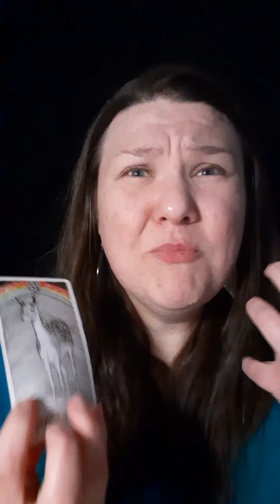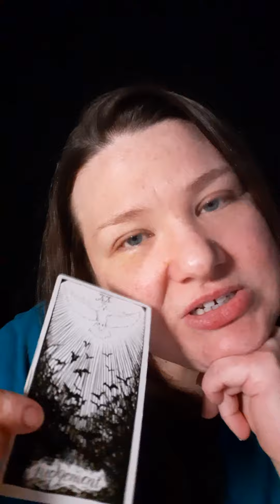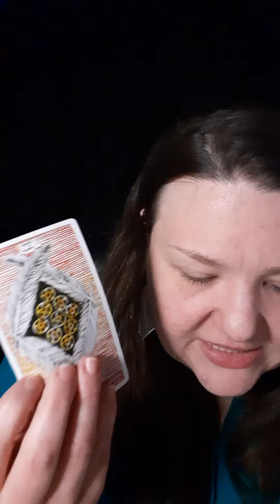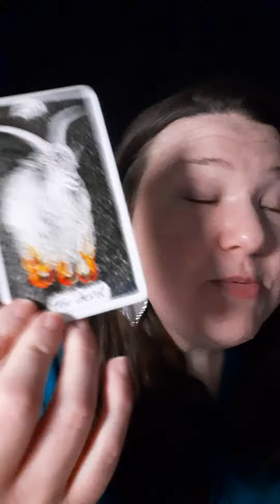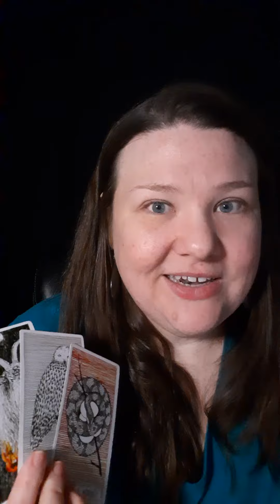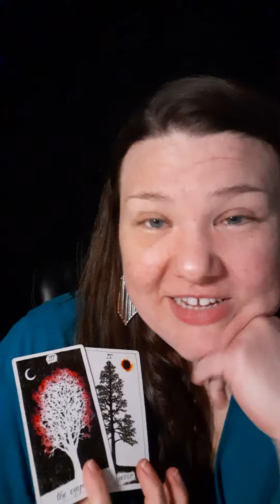U R Empowering Emporers to Fight a Spiritual War! 🤬😡😈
(Pricing Dec. 2023)

      $88 USD

Book your own private reading with me! Your video reading is recorded by me and sent to your e-mail within 1-2 days.

💚 Spiritual Coaching
      90 Minute Zoom Session
      $144 USD

Some topics often discussed include:

•Paranormal Events
•Twin Flame Union
•Dream Interpretation
•Black Magic & Spiritual Warfare
•Starting a Spiritual Business
•Astral Projections
•Law of Assumption
•Manifestations
•Future Predictions & Guidance
•Spirit Guide Messages
•Career Changes
•Relationship Changes
•New Psychic Gifts Coming In
•Occult, Magic & Witchcraft
•False Twin Flames
•Extraterrestrial Events
•Demonic Possession
•Reiki Healing
•Energy Clearing & Shielding

During our private session, we will discuss issues bothering you and receive guidance from your Divine Spirit Team about what's next for you!

OR

OR